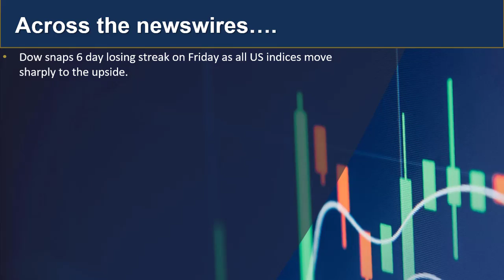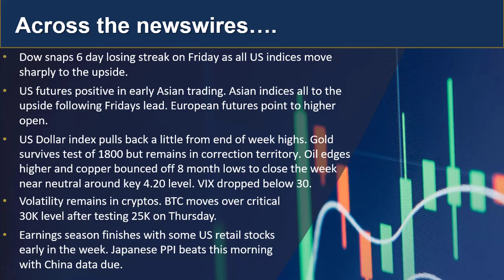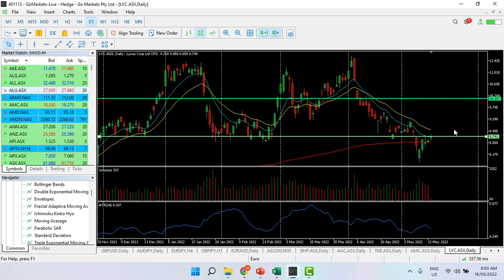GO Market update 16th May 2022